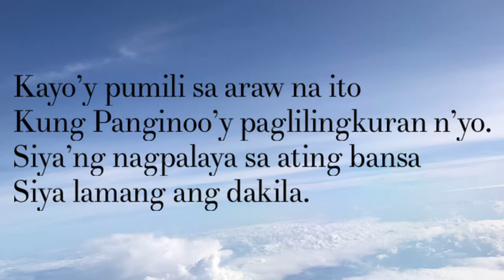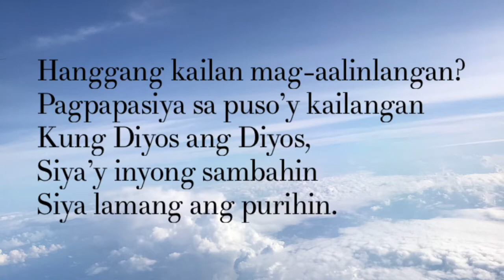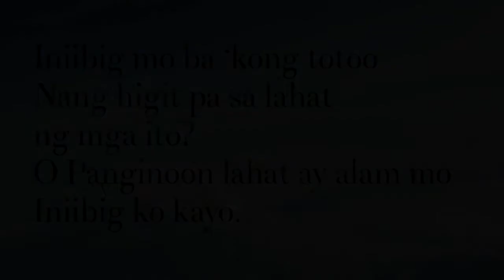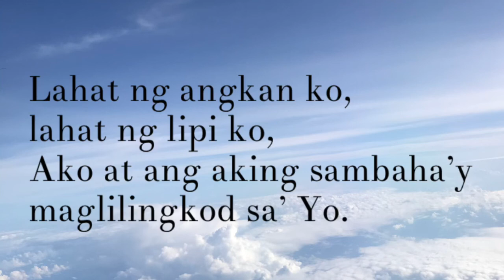Ang Panginoon lamang cover